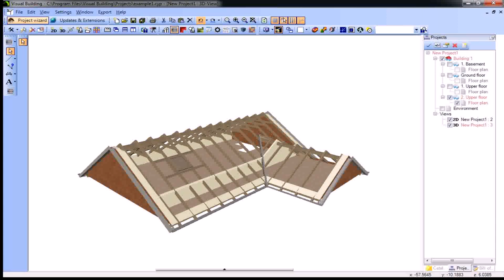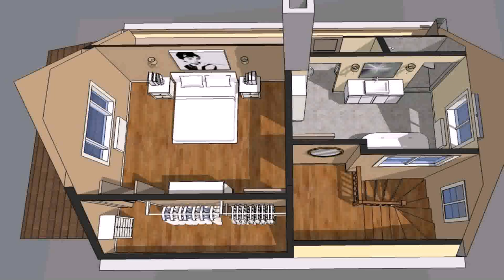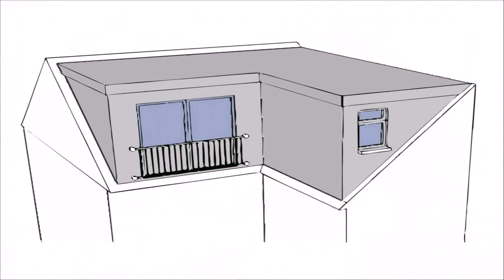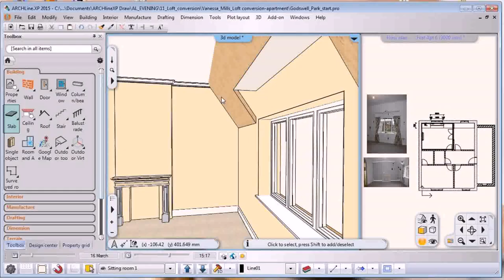Loft Conversion Planning Tool - DaddyGif.com (see description)